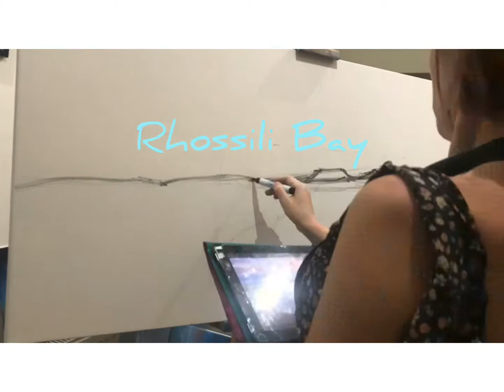Rhossili Bay landscape oil painting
Time lapse of my oil on canvas of Rhossili Bay and the worms head. Grower Peninsula, Swansea, Wales.